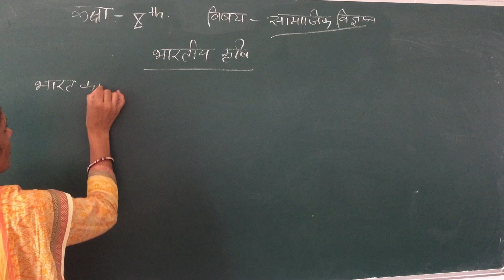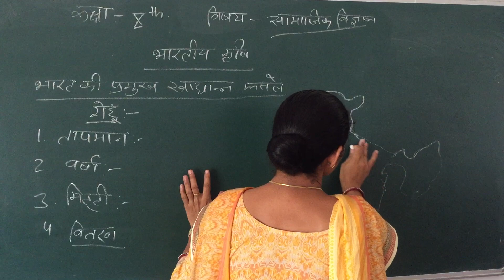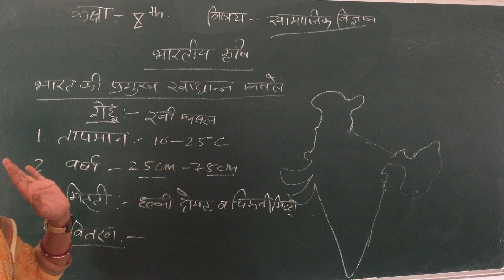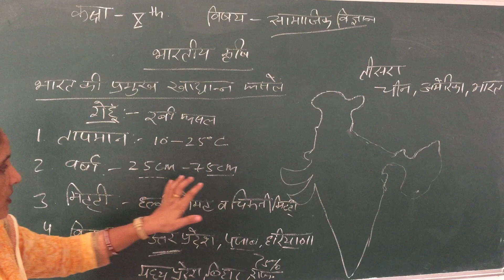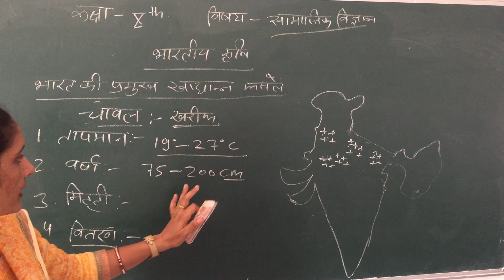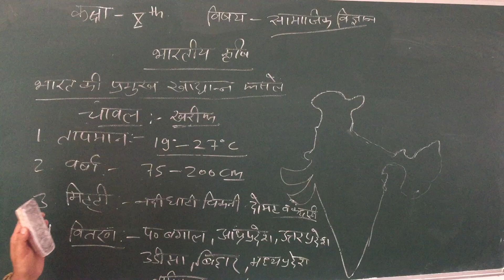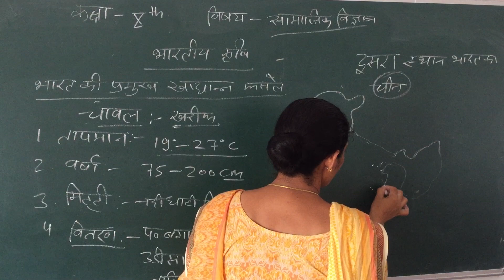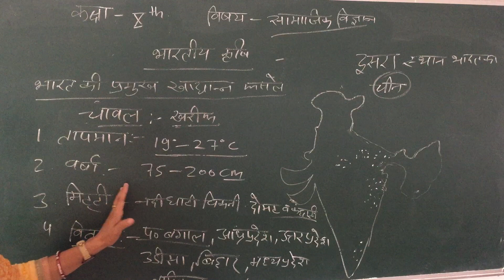Class 10 SST 9.7.20